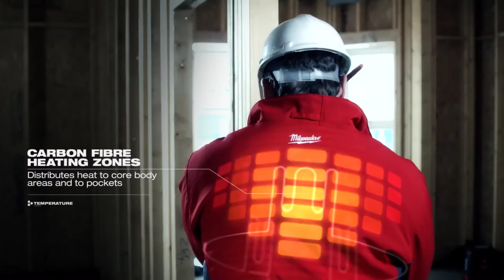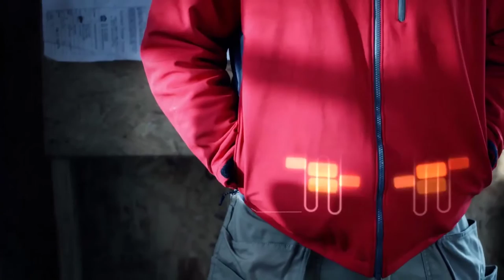Новые удобные функции одежды с подогревом обновленная куртка Milwaukee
Одежда с подогревом от аккумулятора серии Milwaukee M12™в линейке 12V
Среди основных преимуществ одежды с подогревом стоит отметить:
-одежда имеет три различных зоны подогрева;
-четыре различных интенсивности обработки;
-надежный аккумулятор обеспечивает до 8 часов работы;
-куртка, выполненная из современного материала, который сохраняет тепло и стимулирует кровообращение;
-аккумулятор совместим с большим количеством инструмента от американской фирмы;
-ткань водостойкая и не пропускает ветер, что обеспечивает максимальный комфорт.